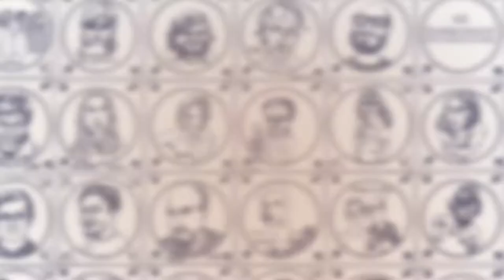When 'Airy Met Fairy "Sanctify You" live @ Hamburger Küchensessions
When 'Airy Met Fairy perform "Sanctify You" live @ Hamburger Küchensessions

When 'Airy Met Fairy is more of a project than a band. Many different musicians and video makers help create the minimalist but melancholic world of When 'Airy Met Fairy. At the core, there is the fix trio which consists of frontman and songwriter Thorunn Egilsdottir (vocals, piano, mini instruments), Mike Koster (Moog & Bass) and Thomas Copier (drums). WAMF soundengineer, Tom Gatti creates the airy fairy sound of the live shows and the videos of film makers Runa Egilsdottir and Raphael Kindig give the project a unique face by creating WAMF's music clips. The songs have all been written by Thorunn Egilsdottir and produced by Letool and Runa Egilsdottir. Icelander Bardur Johannsson (Bang Gang) produced When 'Airy Met Fairy's first single "intoxicated" which was mastered at legendary Abbey Road Studios. Johannes Still to record with her a couple of songs that she had written. It didn’t take long before the freshly baked band found itself in the studio, but it would take almost a year before the true « WAMF sound » was found. The result is « the breach »: twelve songs colored by humming backing vocals and unsophisticated instruments such as the melodica or the mini piano. The lyrics are fervent and heartfealt; every word carefully chosen. « The breach » invites into a simple but undulating universe.
The album is set to be released in autumn 2015. The first single « Intoxicated » is planned to come out end of April 2015. Until then when ‘airy met fairy continues to work on new music videos, as well as playing gigs in France, Germany, Japan and Canada.